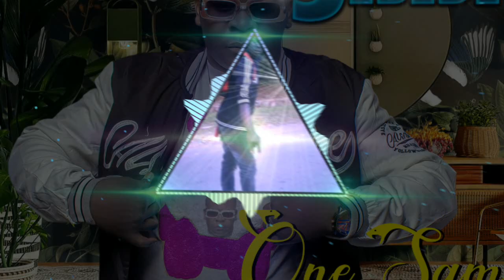One Sam Sasela Feat Lam K - Vejame (Official Music Audio 2023) Jebede